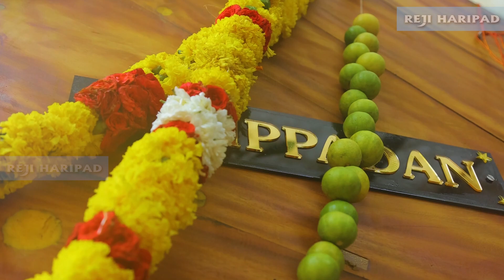പായിപ്പാട് പുത്തൻ ചുണ്ടൻ നീരണിഞ്ഞു|payippaduputhanchundan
rejiharipad
payippad chundan
boatrace
jalolsavam
vallamkali
chundan boatrace
snakeboatrace
neetaniyal
ntbr
payippad puthanchundan